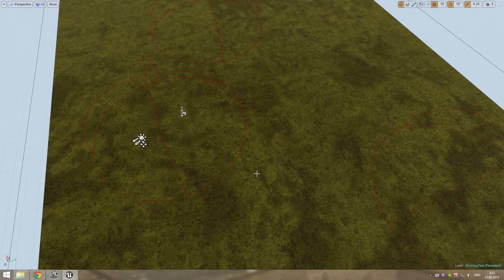Keloid RTS. alpha rev28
Первая кро... боевка :-)
First shooting